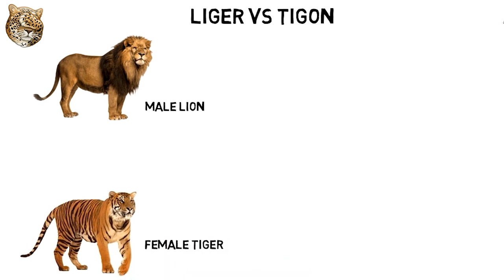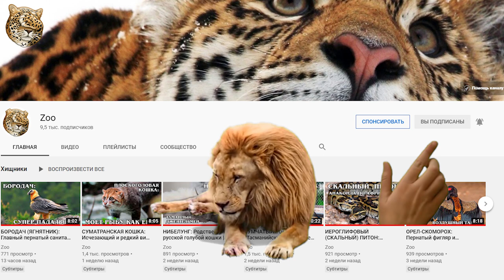Африканский лев: Самый ленивый хищник среди кошачьих | Интересные факты про львов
Встречайте африканского льва ( Panthera leo) — вид хищных млекопитающих, один из пяти представителей рода пантер (Panthera), относящегося к подсемейству больших кошек (Pantherinae) в составе семейства кошачьих (Felidae).

Вместе с тигром африканский лев — самая крупная из ныне живущих кошек, ведь масса некоторых самцов может достигать 250 кг. И кто на самом деле из них царь, лев или тигр, трудно сказать, ведь мир полон слухов.